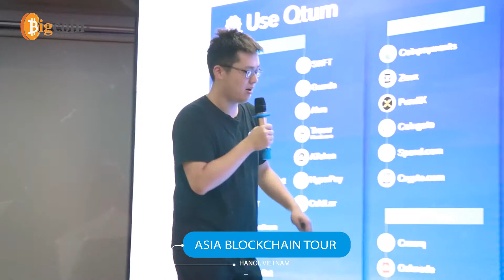Asia Blockchain Tour _ Hanoi Vietnam | PLO Studio